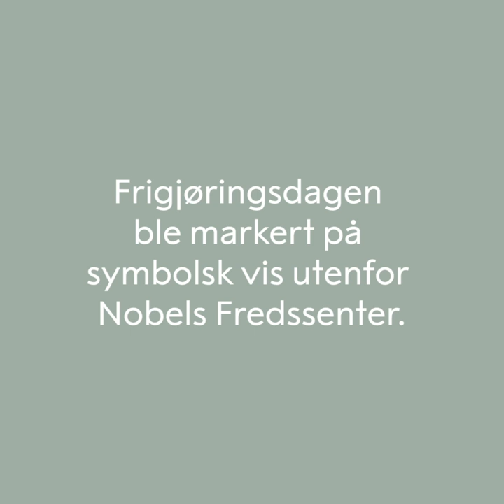Peace Dove marked VE Day and a new peace-tradition in Oslo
A white dove was released from the Nobel Peace Center in Oslo today, marking 75 years of peace in Europe. Minister of Culture and Equality, Abid Q. Raja, was present at the ceremony.

With the ceremony 8 May, a new tradition is started in Oslo. Every Friday at noon, the Nobel Peace Center will release a peace dove together with “The good news of the week”, marking that the world is moving forward in a more peaceful direction.

PEACE DOVE WITH GOOD NEWS
Every Friday at noon, the Nobel Peace Center will release a peace dove together with “The good news of the week.”The dove is released from a window at the Nobel Peace Center, situated on the City Hall Square. As the dove crosses the square, the John Lennon song Give Peace a Chance will play from the bell towers.

Want to experience the peace dove in real life?